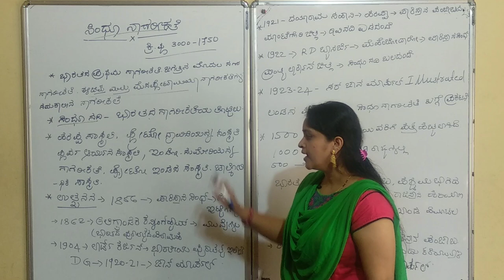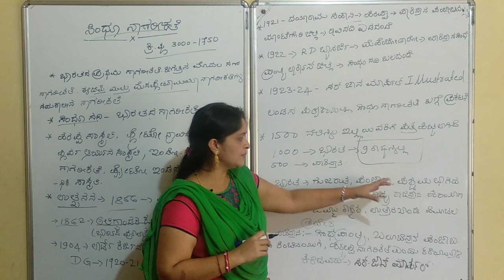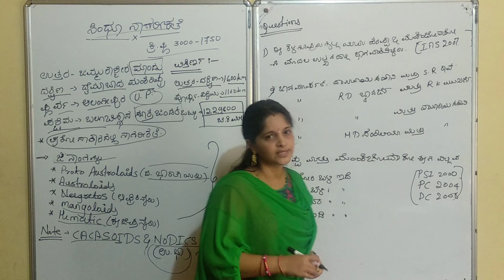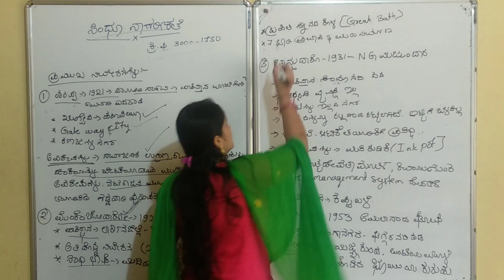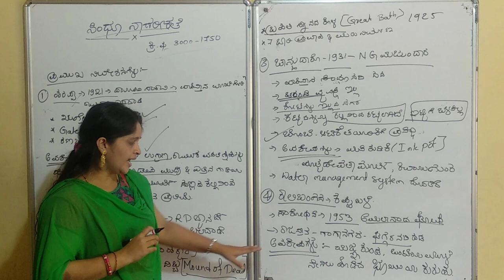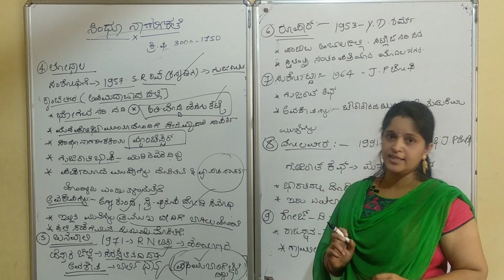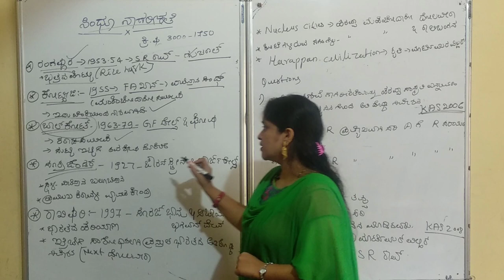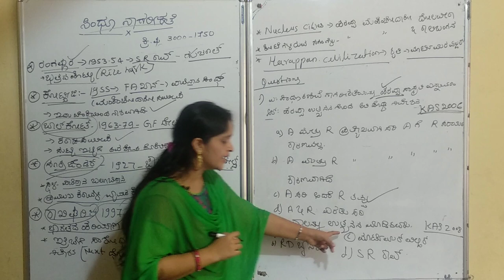SINDHU NAGARIKATE for KAS/PSI/POLICE/FDA /PDO examination by SHREERAM ANKOLA..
Most important for all Competitive examination.. Discussed various questions of previous year's paper..